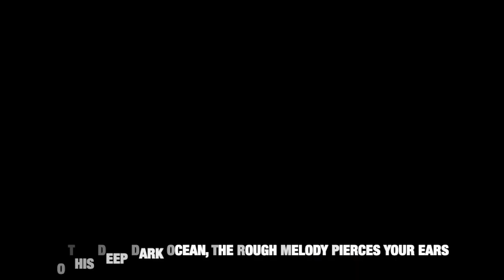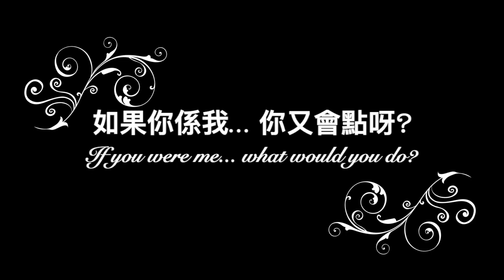《羅密歐與祝英台》祝英華 - LION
我上一次整fan MV已經係13年前. 自從祝英華嘅角色(蔣祖曼飾演)喺羅密歐與祝英台度出現, 我己經開始有剪片嘅衝動. 有一日喺架車度聽返(G)-IDLE嘅LION, 即刻靈感爆發, 個腦海充滿哂祝英華嘅畫面. 呢首歌同英華嘅角色簡直係perfect match.

故事大綱: 發現皓仔被殺之後, 祝英華立下報仇之心, 無論如何都要幫皓仔討回公道. 英華首先向羅家長子埋手, 認定係佢指示殺手去殺害皓仔. 同時, 英華一槍擊斃殺害佢亡夫嘅男人嘅阿哥. 為咗報仇, 英華同英台反面兼奪去英台話事人嘅位, 準備同羅家宣戰. 當然英華搵到殺害皓仔嘅殺手, 抱住喪親之痛, 向佢不停開槍. 但最後英華得知原來指示班殺手去殺號仔嘅人竟然係佢親生阿爸. 當佢被發現嘅時候, 佢即場跪地向英華求情. 不過佢未講完嘅時候, 英華向佢開出致命嘅一槍. 如果你係佢... 你又會點呀?

P.S: 好多謝我老婆喺我剪片期間畀咗好多鼓勵同支持我, 仲有好多寶貴意見添. 老婆, 我愛你 ❤️

It’s been 13 years since I last made a fan video, and ever since Chuk Ying Wah’s character (played by Joman Chiang) appeared on screen for Romeo and His Butterfly Lover TV Series (I gotta say these names ring better in Chinese…), I’ve had the urge to make a fan video dedicated to her character. When I heard LION by (G)-IDLE come up on our Spotify playlist in the car, I was immediately inspired and my head filled with pictures of Ying Wah’s character. It was a perfect fit.

Story overview: After finding her 10 year old son murdered, Chuk Ying Wah was on a warpath for vengeance and prepared to kill anyone who stood in her way. She attempted to assassinate the eldest son of the Law family, believing him to be responsible for the order of killing her son. She took out the brother of the man who killed her husband. She fought against her cousin and took her position as leader of the Chuk family so she would have power to declare war on the Law family. She slaughtered the assassins who murdered her son. Yet she later learns that it was her own father who ordered for her son to be killed. He begs for her forgiveness, saying he’s the only immediate family she has left, but she shoots him in the head before he can finish his sentence. If you were her… what would you do?

P.S: Thank you to my incredible wife for encouraging and supporting me during the making of this video. You gave me the space to edit freely and offered such insightful feedback and amazing suggestions. Love you so much ❤️

I do not own, nor will I ever own, any of the clips or songs used in my videos. This is a non profit account and I am not making anything from this video; this is purely fan-made for entertainment.

TV Series: 羅密歐與祝英台